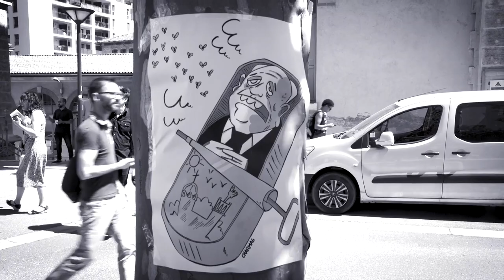Faire plier les institutions (2019) / États Généraux de Marseille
Lancés en 2019 par la société civile, les États Généraux de Marseille ont travaillé sur la construction d’une série de plaidoyers pour une meilleure gestion de la Ville en pleine crise.

Alors qu’en Novembre 2022 se déroulaient les États généraux du logement sur Marseille, revenons sur les prémices de cet évènement 3 ans plus tôt.
En 2019 face à l’ampleur du constat alarmant concernant notamment l’accès au logement digne, et aux soins, une soixantaine de collectifs, associations et plus d’un milliers de personnes se retrouvent sur les bancs de l’Université de Provence pour rédiger collectivement un ensemble de plaidoyers afin d’engager les institutions sur une meilleure gestion et prise en charge de ces questions essentielles.
Nous vous présentons ici quelques extraits allant des constats aux propositions, qui ne manquent pas de souligner une discrimination croissante de la pauvreté. Des conférences et forums dans lesquelles se discutent les besoins croissant en terme de logement mais aussi une méthodologie de mobilisation pour intégrer la participation active des personnes concernées.